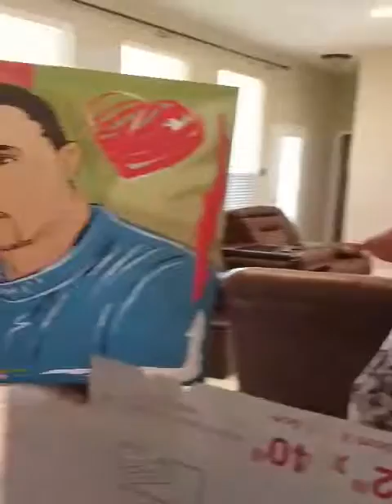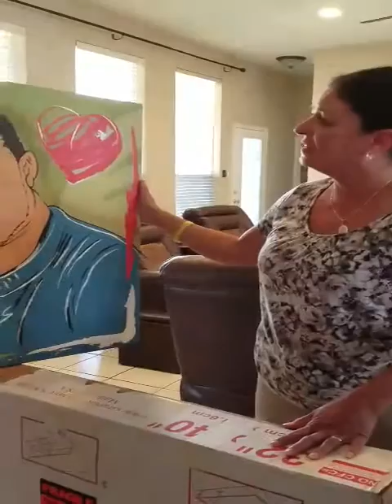Justin's painting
Painted by Rafael A. Osuba